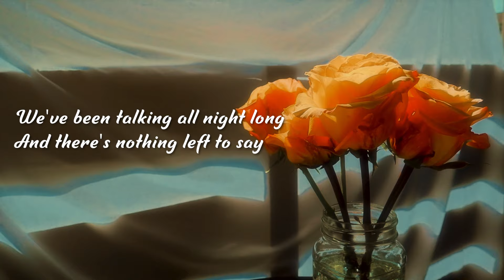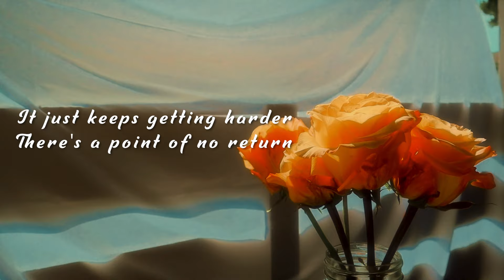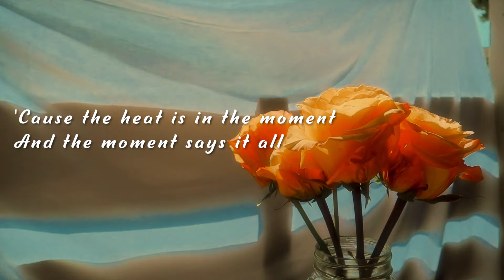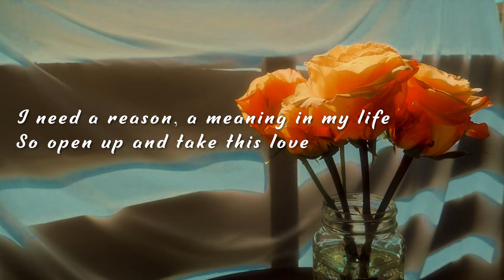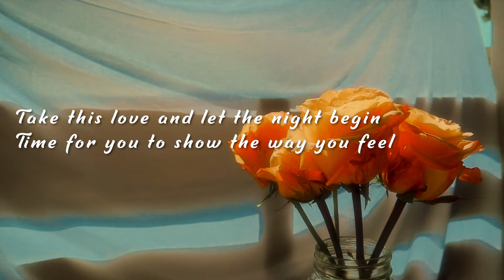Joe Pizzulo - Take This Love - Live (Lyric Video)